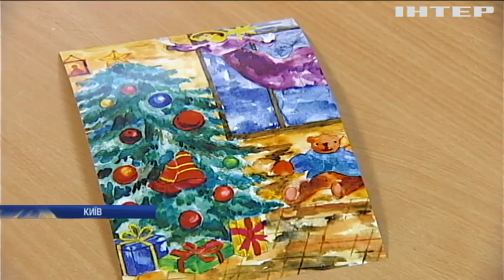Сюжет Интера об инклюзивной вечеринке. Центр "Родына" совместно с UWCF